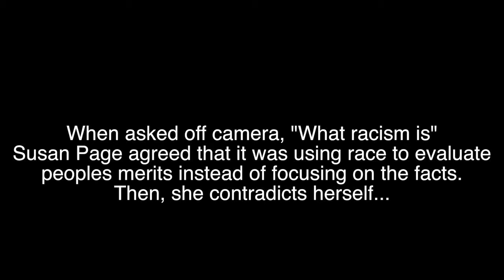Susan Page runs away rather than face her contradictions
Susan Page, Editor of USA Today and TV commentator, runs away rather than face her contradictions on racism.